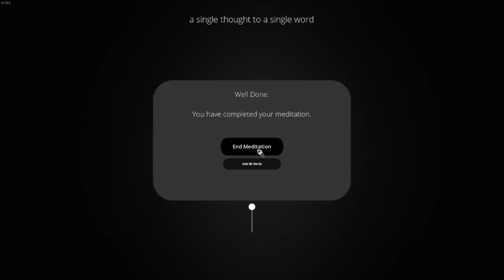Inward #29 "Day 29" Inward